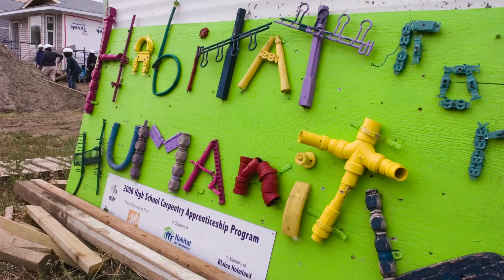Video: Sharp Picks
Bridges Editor Jenn Sharp gives you the lowdown on what to check out this weekend